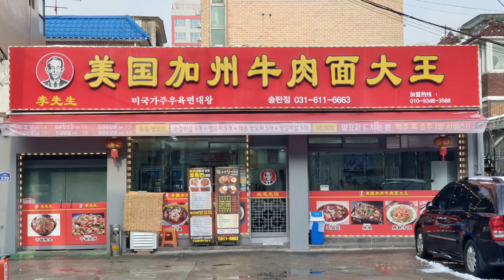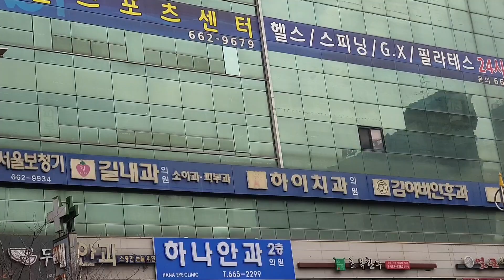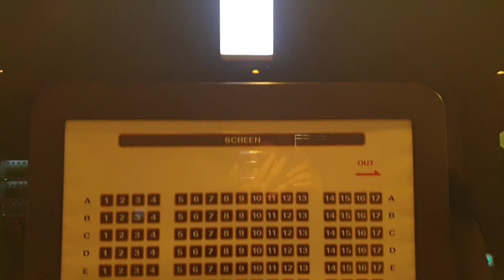크리스마스날 Raincoat의 고흐 그림, 롯데시네마 송탄점 주변 풍경, 셀프 빨래방에 빨이 안켜질때,영화 *서울의 봄*연출력 짱!